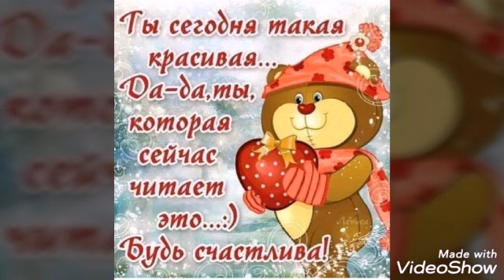Asalim tugilgan kuning muborak bulsin💋🎁